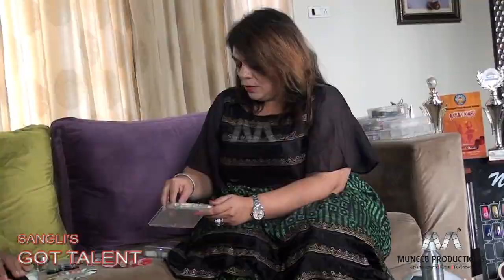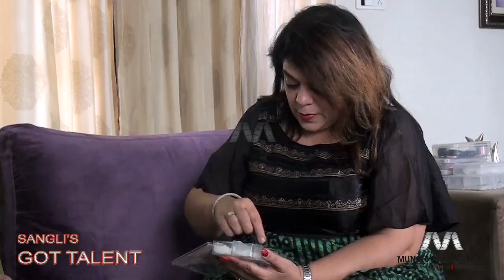Sangli's Got Talent Show By - Muneeb Productions